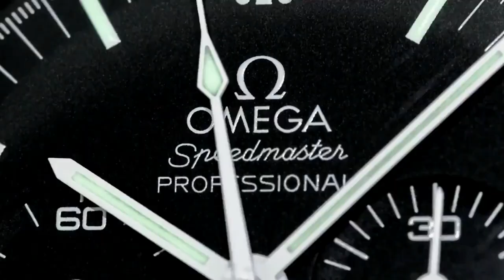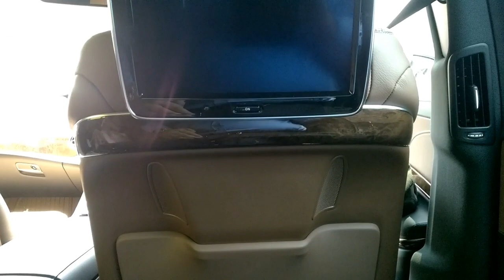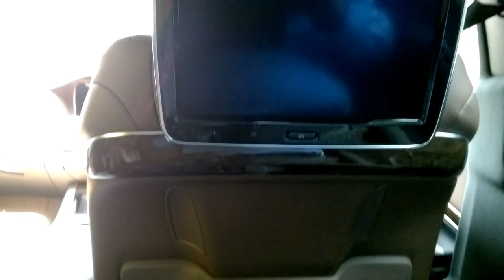MY JAKARTA MOTOR - 2015 Mercedes Benz S 400 Exclusive